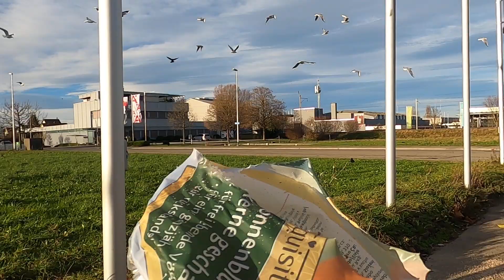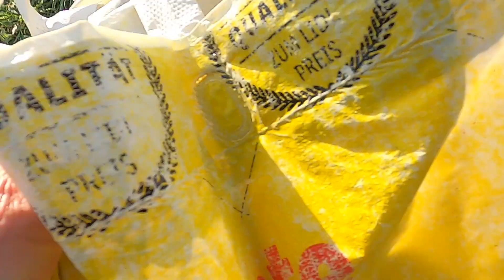Part 1 Evening feeding on Christmas Day!